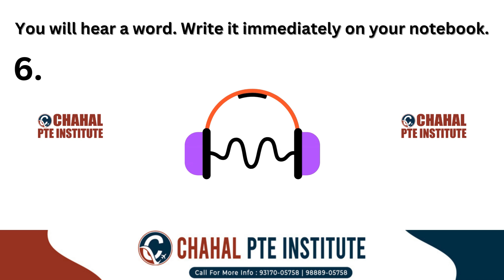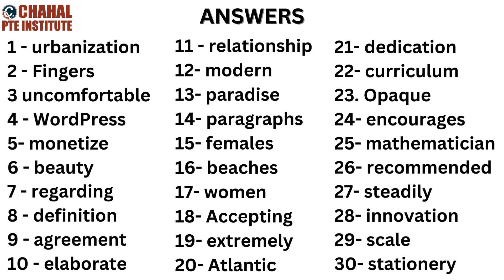Spellings for PTE | PTE listening words list | 16 October 2024 | Most repeated | CHAHAL PTE